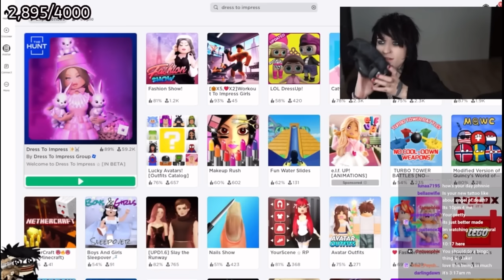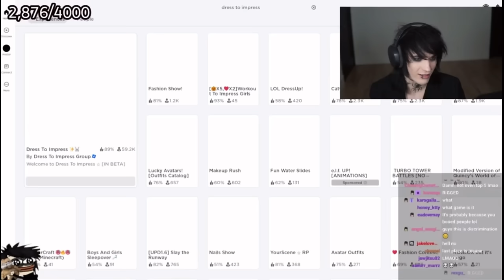Johnnie Guilbert Plays Dress To Impress! (3/24/24)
Johnnie Playing Roblox Dress To Impress for those who missed it! ❤️